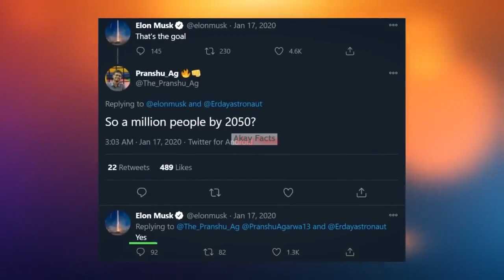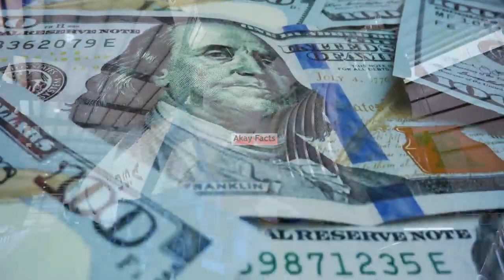Mars पर Human Colony बनाने के लिए Elon Musk का क्या प्लान है? | SpaceX | Starship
Elon Musk lives with his vision of creating a self sustaining city on Mars. With this aim in mind he started SpaceX in 2002. What is Elon Musk's plan for mars? How will SpaceX take people to mars?

ytshort | shortyoutubevideo | shorts | short | short video | YouTube short |

More :-